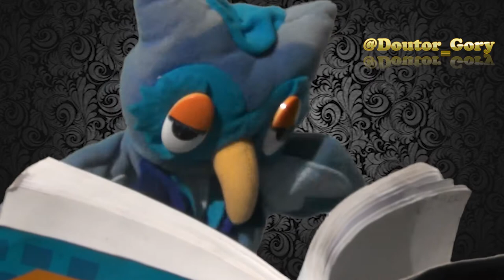A Coruja da Piada - Episódio #001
Essa é a coruja da piada , mandem piadas legais que crianças possam ouvir e que sejam engraçadas pelo e-mail que depois vamos fazer um vídeo dela ok? ok? ok?